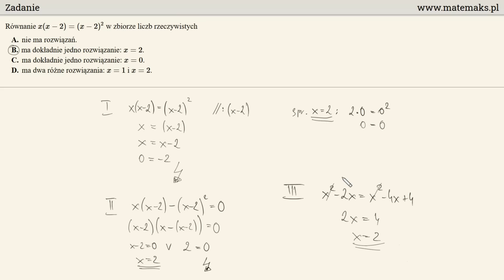Zadanie 10 - matura podstawowa 2020